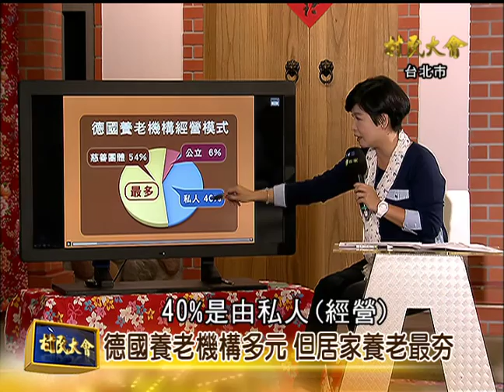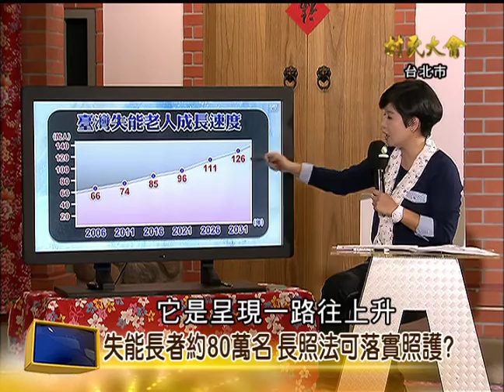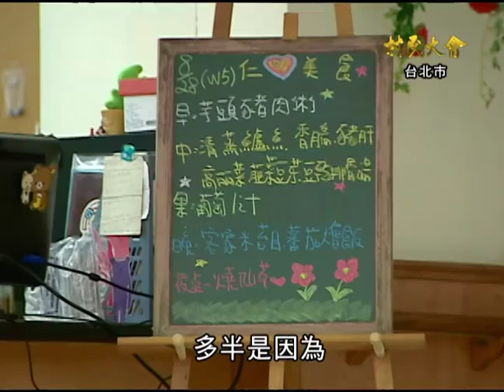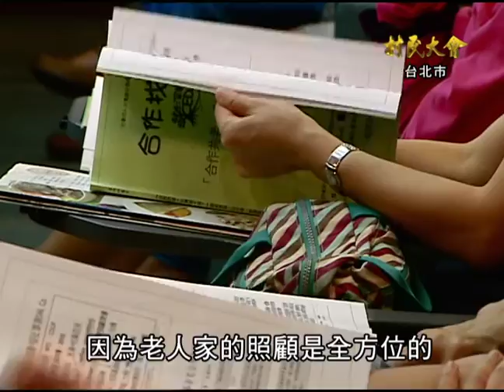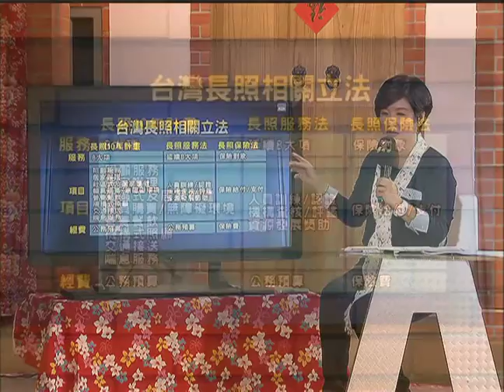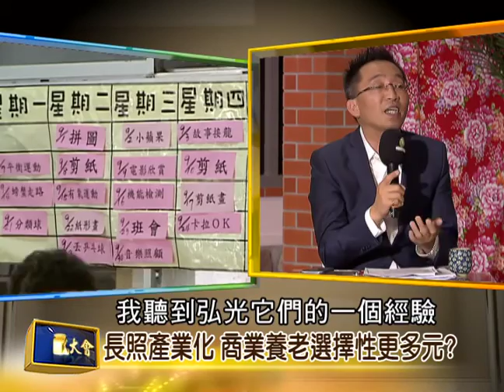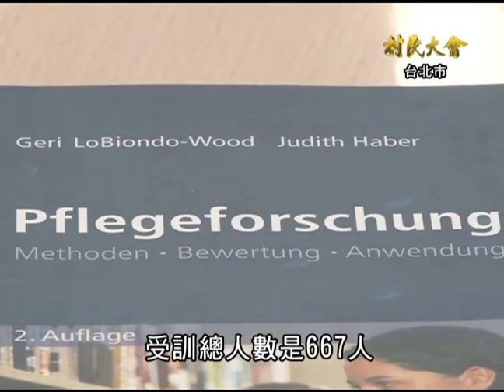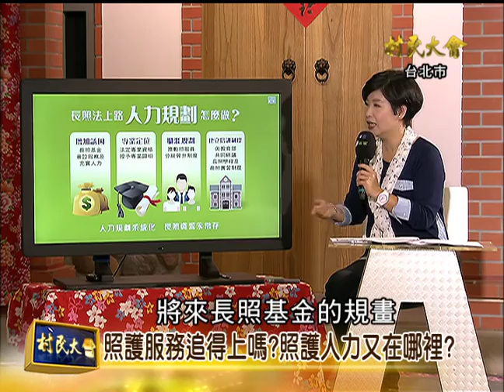村民大會 第452集： 正視「老」問題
衛福部105年宣示:政府已規劃穩定永續之整體長照財源：以基金發展長照基礎建設；以保險提供服務費用。政府有關長照服務體系及財政規劃，於民國98年即充分討論，並陸續推展。經推估，長照服務所需總經費約為878億元。民國99年據以提出長照服務法，該法明定基金用途包括基礎建設之建置，並於民國103年將長照保險法送行政院，正審議中。今年（2015）5月15日，立法院才終三讀通過《長期照護服務法》，6月4日行政院通過《長期照護保險法》草案。